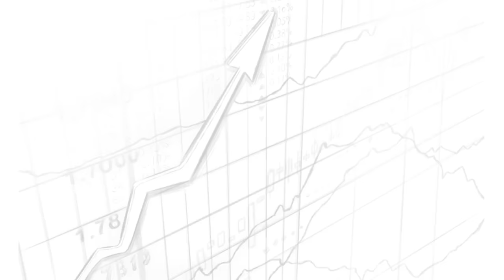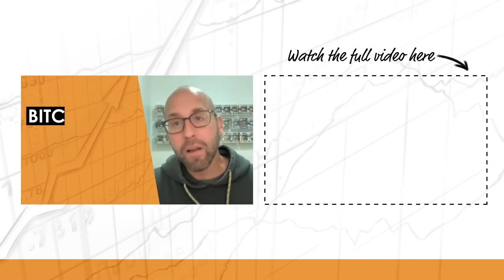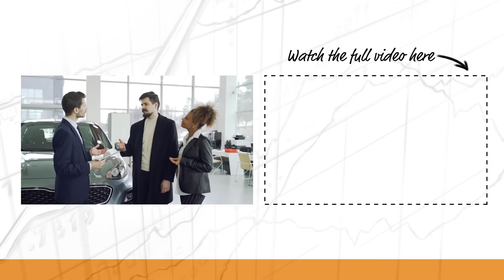Educating the World On Bitcoin w/ John Dennehy (BTC139)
Preston interviews John Dennehy about the non-profit Bitcoin educational program that gets over 5,000 in-person students per month. They talk about the curriculum and power of educating the world on Bitcoin.

IN THIS EPISODE, YOU’LL LEARN:
- How John got involved in creating the My First Bitcoin non-profit.
- An overview of enrollment and impact.
- The power of money.
- From barter to Bitcoin.
- Discovering the dark side of fiat.
- The future can be decentralized.
- Unveiling the future of money and immediate settlement.
- Self-custody.
- Advanced topics in Bitcoin.
- Bitcoin mining and security.
- Student reactions after completing the course.